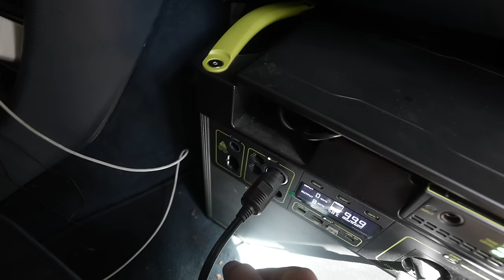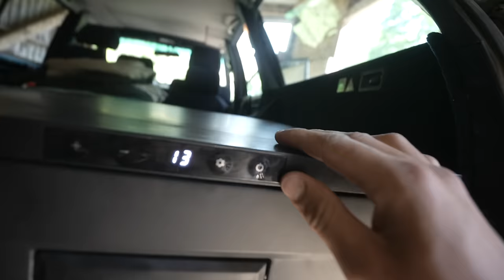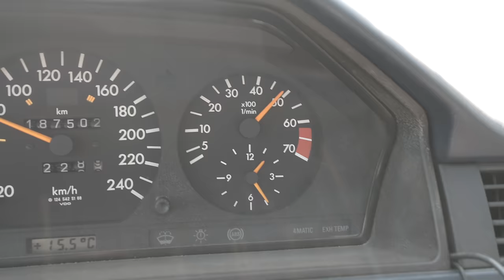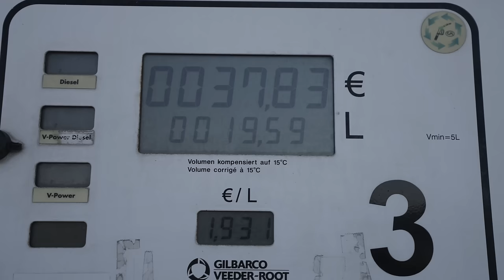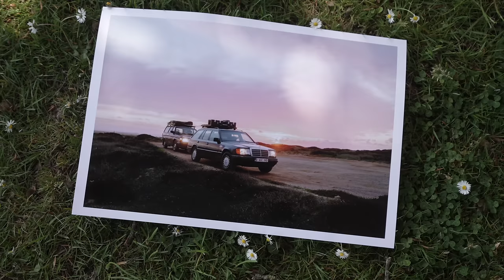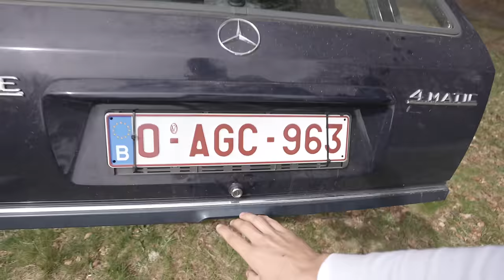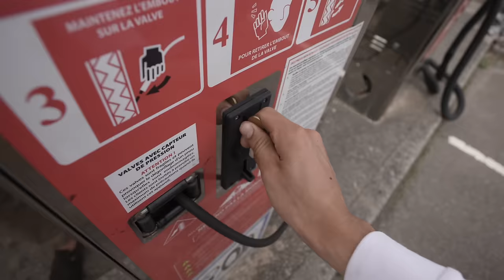J'essaye le CAMPING en voiture familiale SANS aménagement.